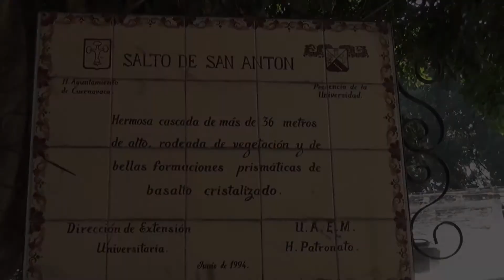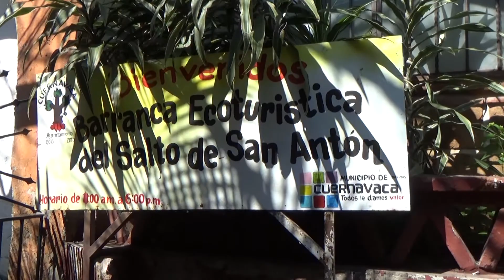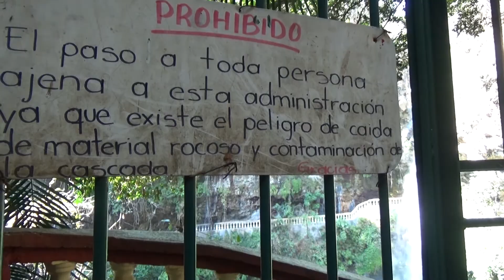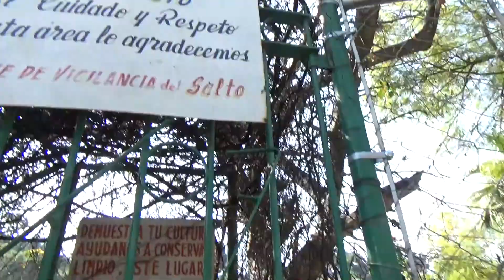Las barrancas de Cuernavaca, Morelos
Visitando las barrancas de Cuernavaca, la barranca de Amanalco y la Barranca de San Anton